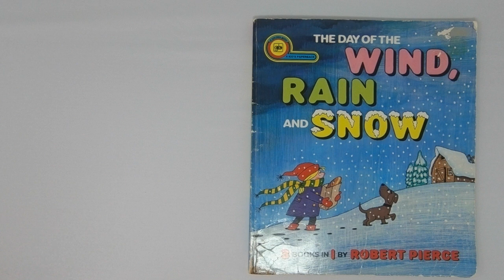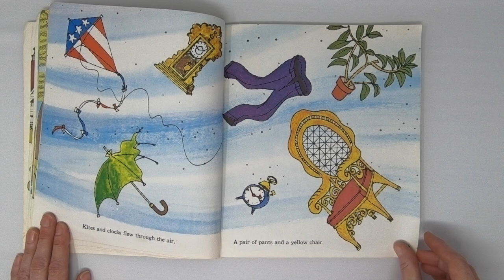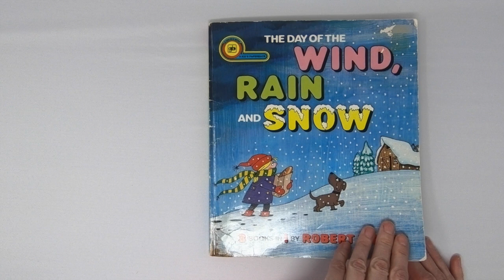The Day of the Wind Read Aloud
This is one of my most treasured childhood books! This video is for the first of the three stories.

Written and Illustrated by Robert Pierce